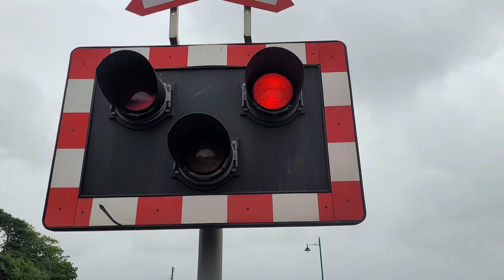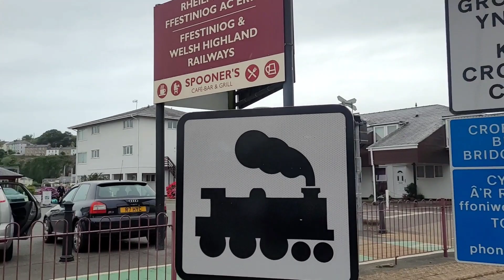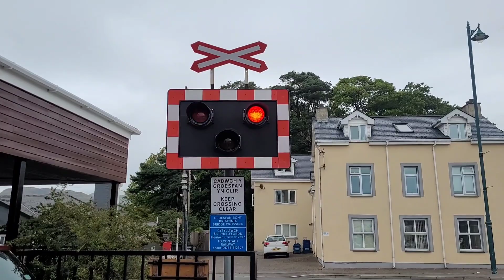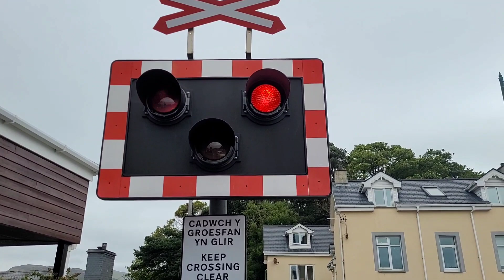*Dodgy E2S Alarm*Britania Bridge Level Crossing, Gwynedd (08/07/2023)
0:00 Activation 1
1:33 Activation 2
3:11 Activation 3